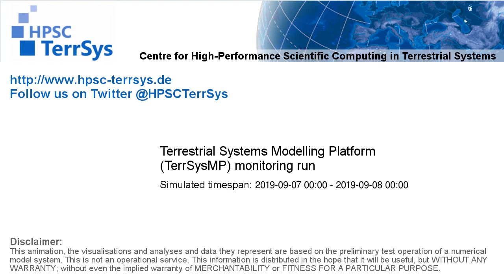TerrSysMP monitoring run 2019-09-07 - recharge - NRW (24h)